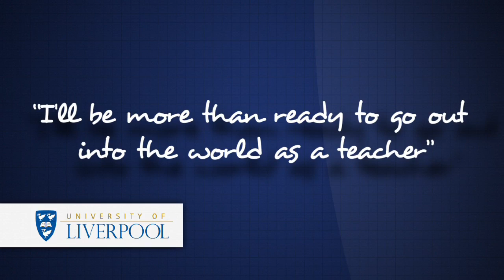Meet Elliot: Studying Computer Science at Liverpool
Find out what life is like studying and living in Liverpool from current student Elliot.